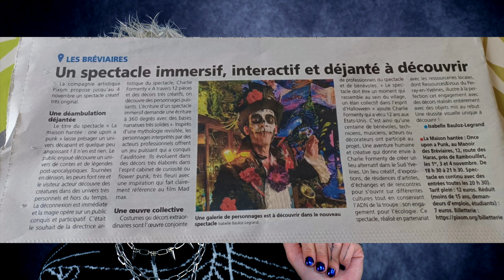BILAN 1ER TRIMESTRE A MON ECOLE DE MAQUILLAGE ARTISTIQUE !│AVEC PHOTOS│DEÇU ?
⛓JE FAIS LE BILAN DU PREMIER TRIMESTRE DE MON ENSEIGNEMENT EN ECOLE DE MAKEUP ARTIST ⛓

[SOMMAIRE]
00:00 INTRO
01:01 RENTRÉE
02:59 MODULE BEAUTÉ
11:55 MODULE PHOTO
15:20 MODULE MODE
20:32 MODULE HALLOWEEN
21:39 STAGE MAISON HANTÉ
25:16 EXAMEN BEAUTÉ/MODE
26:15 OUTRO

REJOINS MOI SUR TIK TOK POUR DU CONTENU EXCLUSIF !
HANDLER_EXPLICIT

-15% SUR TA COMMANDE
AVEC LE CODE: handlerexplicit
⛓CODE CUMULABLE AVEC LES PROMOS EN COURS SUR LE SITE TTDEYE.⛓

-10% SUR TA COMMANDE
--ET AU DELÀ DE 48€--
-15% SUR TA COMMANDE
AVEC LE CODE: INF10HANDLER

       ⛓ --MATERIEL--⛓
Caméra: SONY ZV-E10
Logiciel de montage: FINAL CUT PRO X
Miniature: ADOBE PHOTOSHOP
Micro: Sony ICD-TX650
Talent: AUCUN

    ⛓-MES RÉSEAUX- ⛓
       Gow Follow